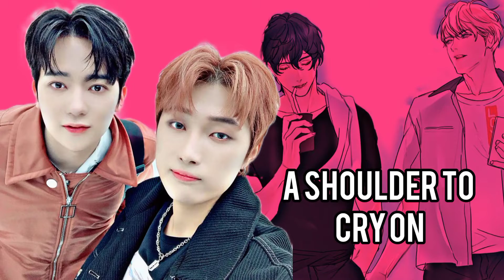Comfort the Boy / A Shoulder To Cry On / 소년을 위로해줘 Korean bl drama info....